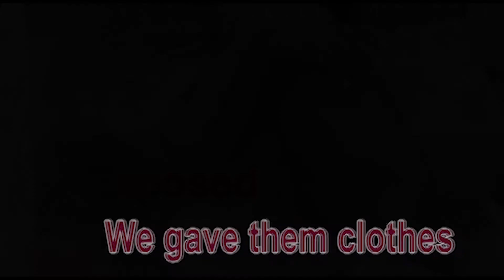Social Initiatives, Techkriti, IIT Kanpur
Techkriti has been constantly determined to stand against the social issues and curb the society of these evils. The past versions of Techkriti are a proof of it. Techkriti'13 with the help of environmental experts inside IIT Kanpur was the first student festival to be carbon-positive. Techkriti'14 launched a plantation drive to neutralize the carbon-count of the festival. Techkriti'14 also contributed in the Uttrakhand flood relief campaign by organizing a collection drive in Kanpur and donating 35 cartons of relief material. So, this Techkriti, come forward and Be the Change.